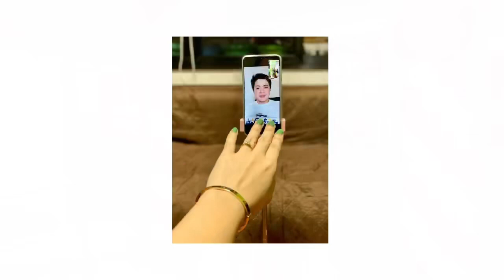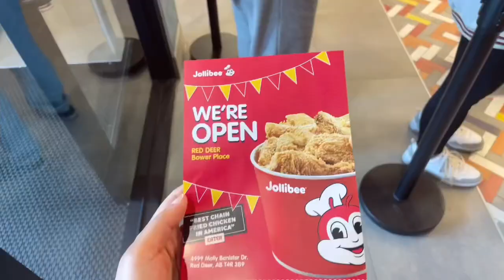Jollibee Grand Opening here in Red Deer Alberta 🇨🇦